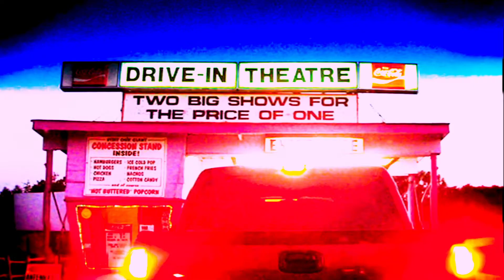Drive In Summer in London Promo